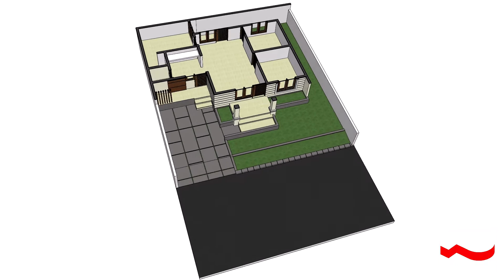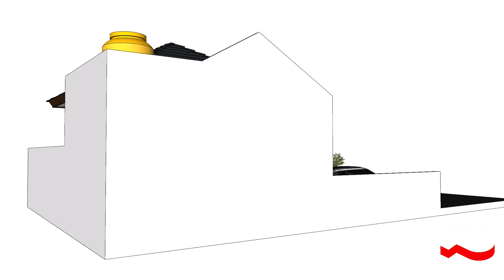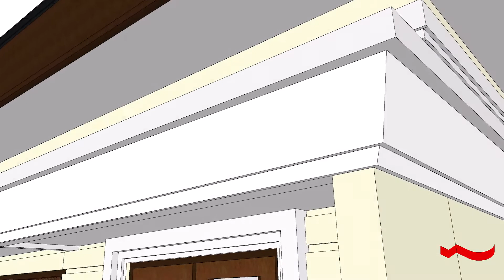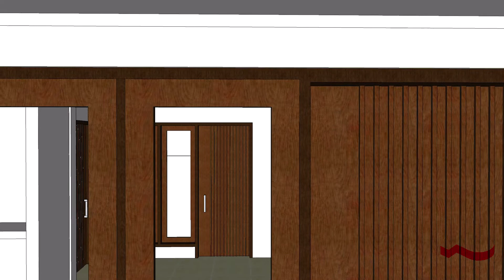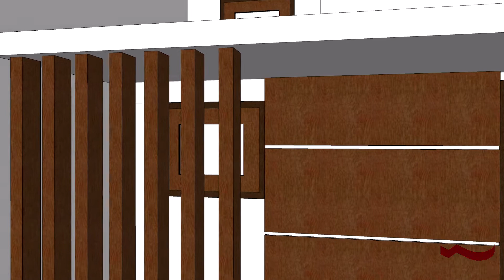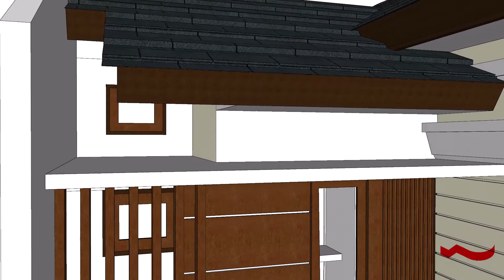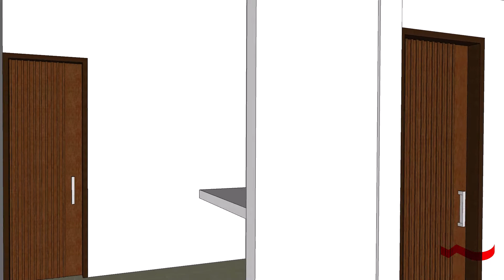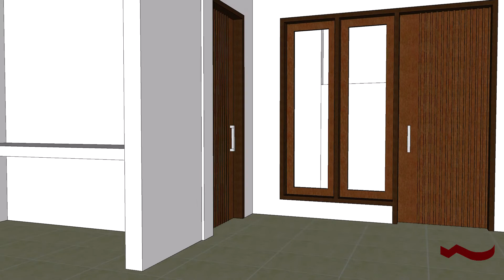DESAIN RUMAH TROPIS MODEREN DI LAHAN YANG MINIM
Mencoba desain rumah mungil atau lebih dikenal dengan istilah ' tiny house ' pada lahan sempit dan dengan konsep arsitektur klasik sebagai tampilan eksteriornya kiranya dapat menghilangkan kesan sempit dan tidak nyaman bagi penghuninya. walaupun bangunan rumah tersebut berada pada lahan dan luasan yang minim tetapi memiliki nilai arsitektur yang baik serta elegan sehingga dapat mencuri perhatian bagi setiap tamu ataupun masayarakat yang melewati rumah tersebut. sengaja saya hadirkan konsep arsitektur klasik pada hunian type 70 ini dengan maksud sebagai pembanding dengan rumah2 urban jaman sekarang yang lagi berkembang pesat sehingga yang menonton pun memiliki alternatif desain hunian masa depan dan ternyata menarik juga setelah selesai dalam proses desainnya. maka dari ini saya mengambil kesimpulan mewakili para BRO N' SIS architeture lover bahwa arsitektur klasik itu bisa di aplikasikan bukan hanya pada desain bangunan yang memiliki ukuran maksimal saja seperti pada banguna kastil / kerjaan saja tetapi tetap juga untuk diterapkan pada hunain dengan luasan bangunan yang minim.
Channel ini berisi Ide - ide terbaru untuk desain rumah dengan tampilan yang menarik dan sesuai tren masa kini
Semoga menjadi inspirasi untuk mendesain hunian dan interior rumah masa depan